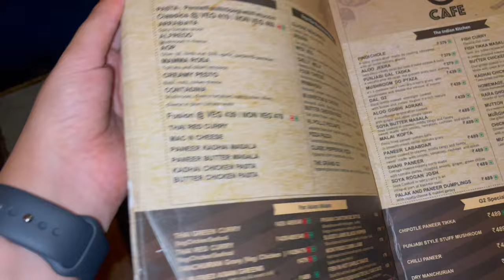Shadi ki yadeey taza-G2cafe- Peral grand - Sakshi dhanjal vlogs